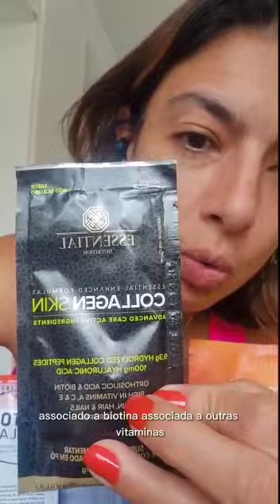Vamos falar sobre colágeno!